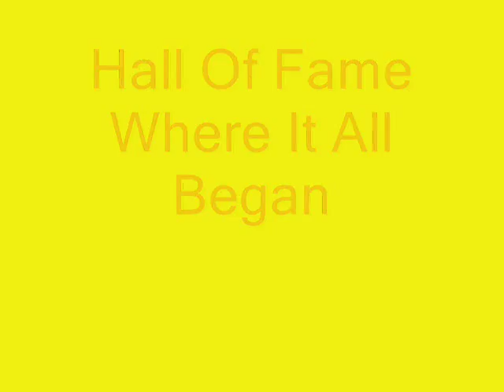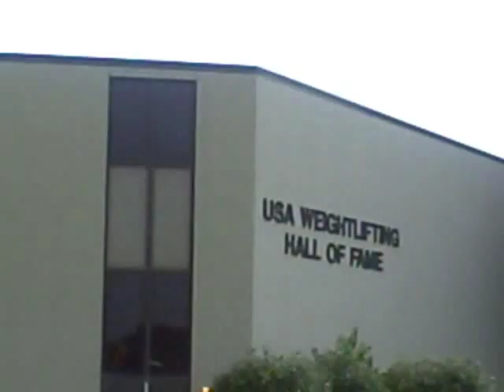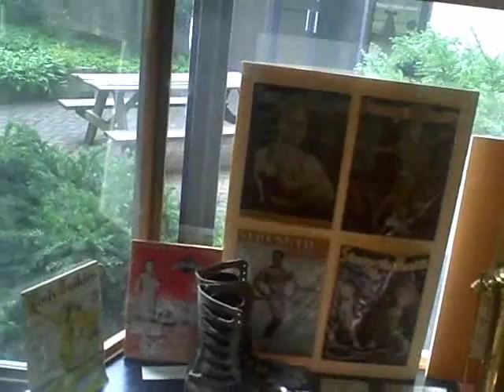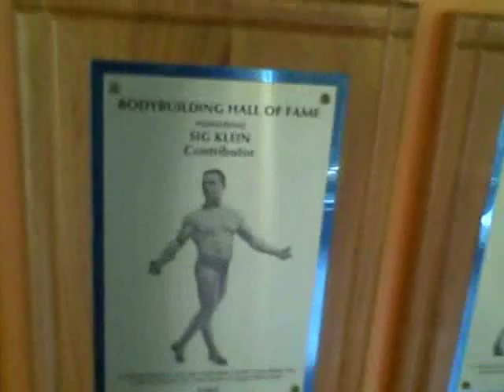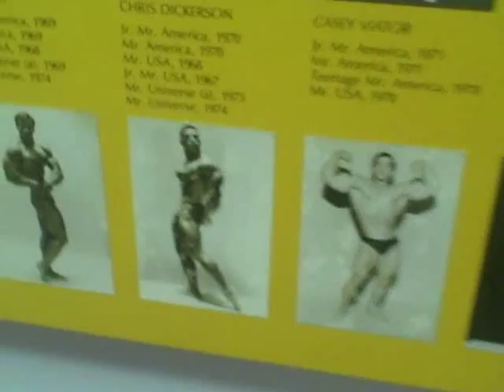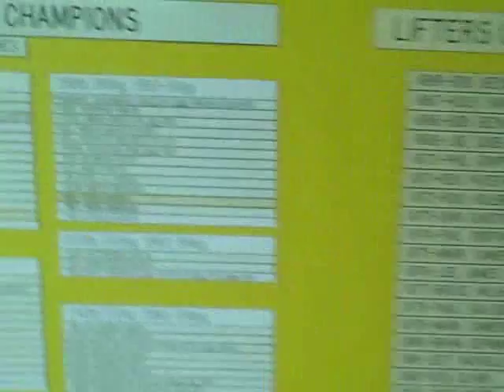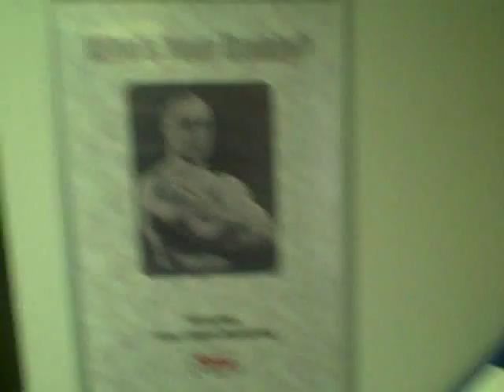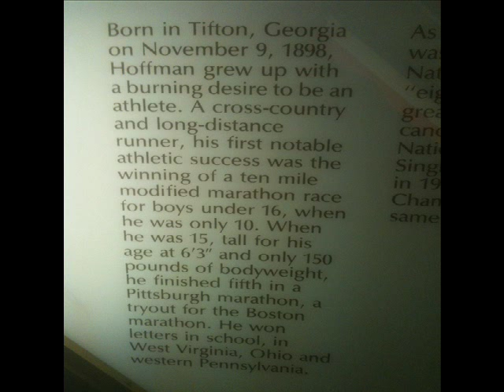York Barbell and Weightlifting Hall Of Fame